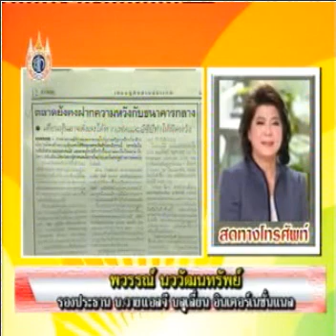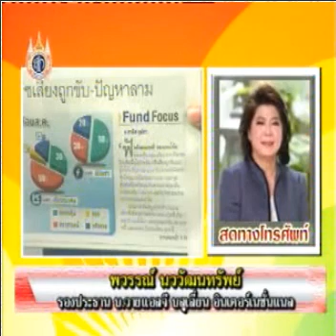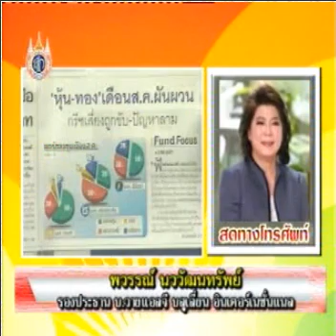YLG on วิเคราะห์ข่าวร้อน 01/08/55